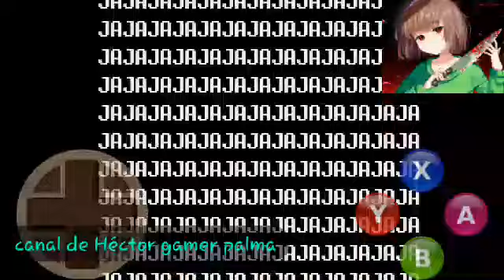Capitulo 29 tu no me matarás yo no te quiero matar sino quiero dejarte vivir